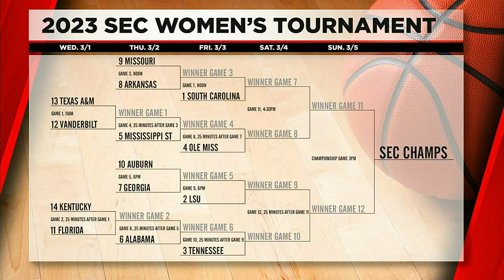USC sweeps SEC's 2023 women's postseason awards